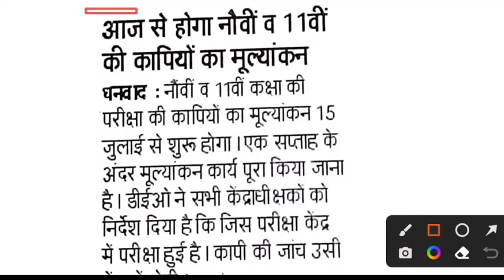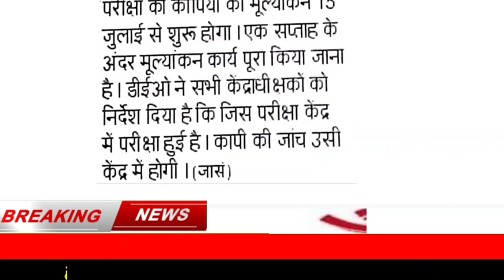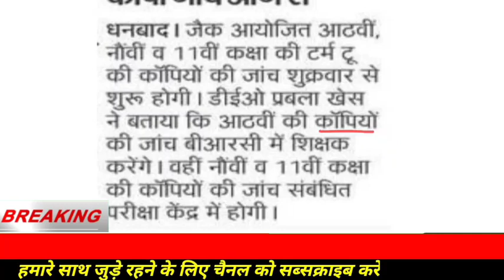जैक बोर्ड खुशखबरी - 8वीं ,9वीं ,11वीं रिजल्ट इस दिन आयेगा Jac Board Result 2022 | Jac Board News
इंतजार खत्म 11वी आर्ट्स कॉमर्स रिजल्ट कल /jac board class 11th arts & commerce result kab aaega | jac board class 12th arts & commerce result kab aaega |

jac board class 11th arts & commerce result kab aaega |  jac class 11 arts result kaise check kare

Hey!
In this video, we are going to explain JAC Board Exam 2022 news today Class 8 , 9 and 11 Result.

Related keyword?
In this video:
jac board Arts Result 2022

11 exam 2022 jharkhand board 11 exam 2022
Exam 2022
12th JAC Board new Update 2022
Jac Board Class 8 Result kab aayega
Class 9th 2022 Result ab aayega
Class 10th 2022 Result Card kab aayega
Class 11th 2022 Result Card kab aayega
Class 12th 2022 Result Card kab aayega